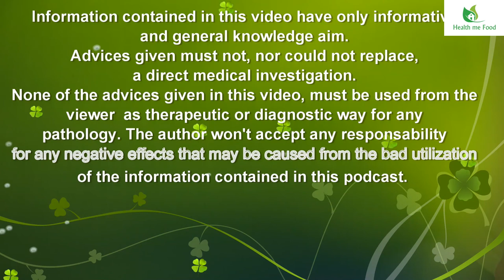SWEET POTATO - Recipe, Nutritional Value of the American Potato!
I swear I don’t have a flu, although today I tell you that I speak about batatas. It is simply another way of calling the sweet potato known as the American potato. Which is what we're talking about today.

Honestly, when I was living in Italy, I didn't see them often and I didn't consume sweet potatoes. I started using it since we moved here to Thomastown. I have to say I like it very much. I know many people don't like it because it's sweet. But there are different varieties. And not all of them are very sweet.

At the end of the video, as usually I will give some advices on how to prepare it, in some simple and quick recipe. But first we move on to talk about the nutritional profile and then we cook it OK? All right? We start!

As I mentioned in the introduction, I don't have a cold at all. The Batatas, or American potato is a tuberous root. It is erroneously considered a tuber, like the simple potato, but as I said before it is a root.

The American potato is called sweet potato, for the sweetish flavour, which is conferred by the amount of simple sugars, or simple carbohydrates, which are contained.

Well the sweet potato does not belong to the same family of potatoes, as many might think, but to the family of the Convolvulaceae, although the only botanical order of belonging, the Solanines, is the same as tomatoes, peppers and just normal potatoes.

Just like the normal potato, its composition is mainly made from carbohydrates, it has a lot of dietary fibre and has particularly important amount of some vitamins and minerals, which we see in a bit in more details.

In some regions of the world, it is basically a fundamental part of basic nutrition, in the support of diet, as a basis of carbohydrates. In other areas, such in China, it is predominantly used as to feed animals in farms.

100 grams of raw American potato, including the zest, provide approximately 83 Kcal. They contain a very small source of protein, about 1.2 grams, and very few fats, practically all poly-unsaturated, that make up about 0.1 grams.

To mention are definitely the amount of potassium and phosphorus, which are present in about one-tenth of the recommended daily quantities. As well as iron there is present in fair amount.

Now let's go to vitamins. As you can see there are two vitamins in particular that meet the eye. First of all, vitamin A. With 100 grams of sweet potato you have practically the whole daily recommended quantity, with 655 micrograms contained.

Then the vitamin C which is present with about 23 milligrams. If you have looked at my previous video on vitamin C, know that the safety threshold for scurvy is 10 milligrams. So this is a good way to eat your carbs and meet your minimum requirement of Vitamin C.

We also have discrete sources of some B-group vitamins. Thiamine, the so-called vitamin B1, pantothenic acid, the vitamin B5 and then vitamin B6 and vitamin B9. Of vitamin B1 you have practically, almost all the minimum recommended requirements.

As I said before, with cooking some vitamins are denatured. As you well know vitamin C, it is the first to take the return ticket America. But in any case, I eat it almost always cooked, because I like it so. As I tell you always, proper nutrition, must also embrace our taste.

A tip is to eat it with all the zest, as it should be done with the normal potatoes, because you will use all the available dietary fibre, lowering the possibility of glycaemic peaks.